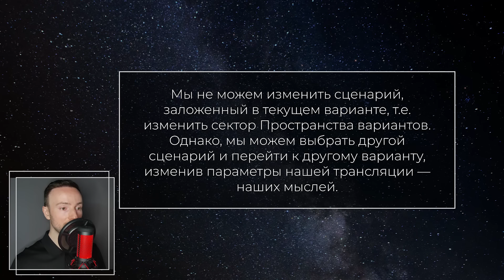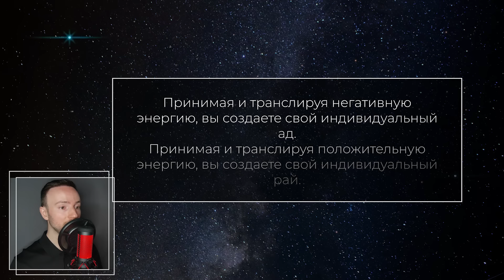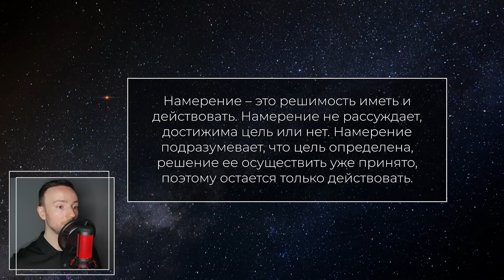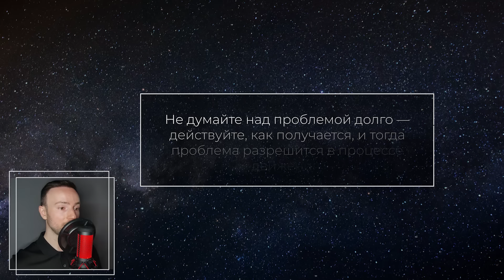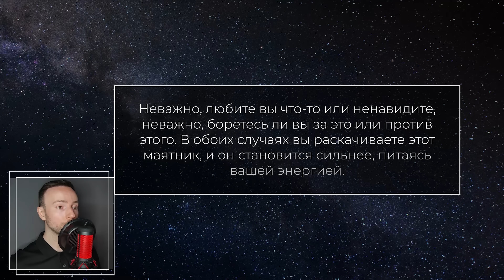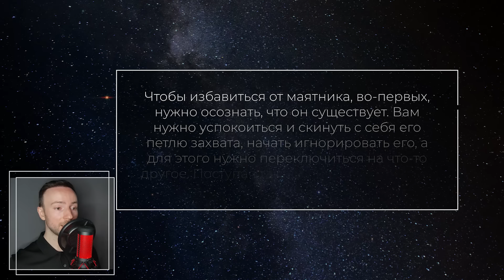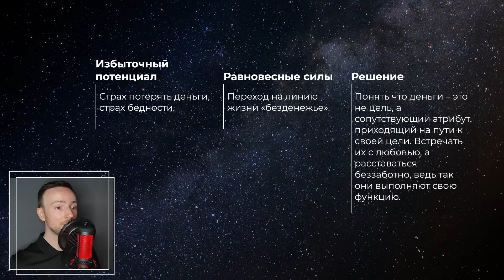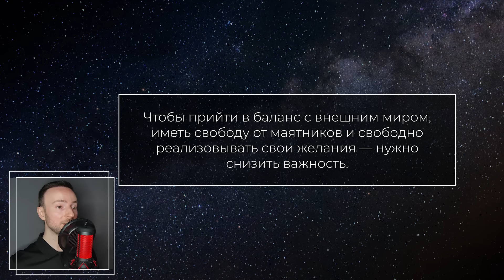ЭТО ОСНОВА ВСЕГО. 7 ЗОЛОТЫХ ПРАВИЛ ТРАНСЕРФИНГА [2024] Трансерфинг просто!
Трансерфинг реальности — это обширное учение, созданное Вадимом Зеландом, позволяющее трансформировать мечты в реальность. В Трансерфинге существует множество полезных техник, но если вы запомните и будете следовать хотя бы этим 7 золотым правилам, то кардинально измените свою жизнь к лучшему.

⏱️Тайм-коды:
0:00 Для чего нам Трансерфинг?
0:41 ПРОСТРАНСТВО ВАРИАНТОВ
1:23 Правило 1
2:17 ТЕЧЕНИЕ ВАРИАНТОВ
2:38 Правило 2
3:53 ВОЛНА УДАЧИ
4:56 Правило 3
5:43 ШЕЛЕСТ УТРЕННИХ ЗВЕЗД
6:40 Правило 4
7:11 НАМЕРЕНИЕ
8:28 Правило 5
9:01 МАЯТНИКИ (ЭТО ЗНАТЬ ОБЯЗАТЕЛЬНО!)
13:05 Правило 6
14:40 ИЗБЫТОЧНЫЕ ПОТЕНЦИАЛЫ
15:26 С этой шпаргалкой вы избавитесь от большинства проблем
18:52 Правило 7

💜 Друзья, если у вас есть желание и возможность поддержать развитие канала и порадовать его автора, то сделать это можно по этой ссылке:
Сайт проверенный, ссылка безопасная.
Всем здоровья, любви и мира!

✳️ На этом канале мы вместе разбираемся с учением Вадима Зеланда о Трансерфинге, а также другими теориями авторов эзотерических и психологических направлений.
Это не аудиокнига! Мной выбрана самая важная информация из книг, статей и других источников, что-то рассказано более простыми словами для облегчения понимания и дополнено примерами.
Вместе к целям!
Ваш Евгений Котович.